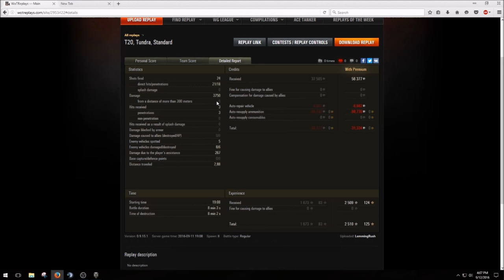World of Tanks - T20 - Unicum Teaches how to Gold Spam on Tundra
Hope you enjoyed. Thumbnails will be shitty for a while as my photoshop prescription has run out. Oh well